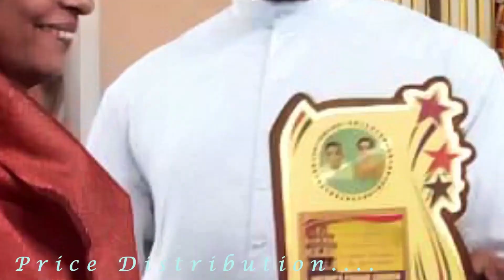വിശുദ്ധ റഫായേല്‍ മാലാഖയുടെ ഊട്ടു തിരുനാൾ - 2022